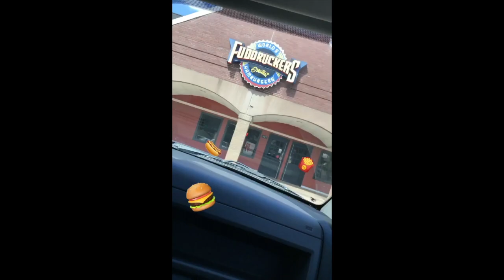CANT WAIT TILL ITS OVER